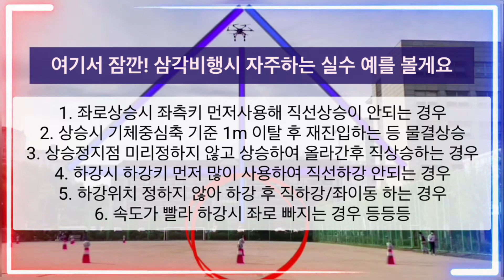[드론 삼각비행 핵꿀팁] 물결비행이나 사각비행 절대안됨!! 삼각비행 예쁘게 하는 방법 공유합니다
안녕하세요 비지트입니다.

초경량 비행장치 무인멀티콥터 자격증을 취득하기 위한
드론 실기시험중 삼각비행은 코스 중 첫번째로 어렵다... 라는 생각을 하게 하는 코스입니다.
삼격형 모양으로만 하면 되는데요,
상승하강과 좌측 혹은 우측키를 동시에 사용해야 해서 어려움을 느낍니다.

잘 보시고 비행 연습 때 부터 집중해서 하시면 좋은 결과 있을거에요 ~

비지트의 도전은 to be continued.